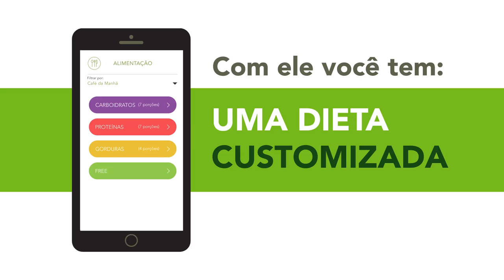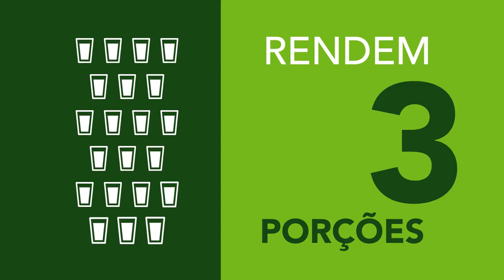A melhor maneira de perder peso + Programa BodyKey by Nutrilite™ Amway Melhor do Mundo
Equipe Penaverde